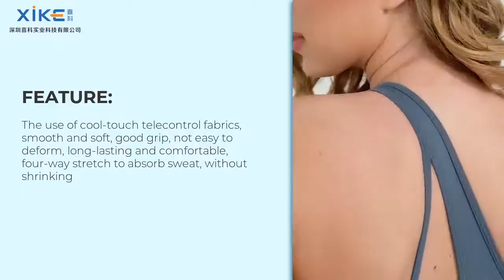The best solution to Sports Yoga Set in 2021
In this video, I’ll show you The best solution to Sports Yoga Set in 2021.

Shenzhen Xike Industrial Technology Co., Ltd. is located in Shenzhen, China, a famous manufacturing city in the Guangdong-Hong Kong-Macao Greater Bay Area. It is a comprehensive private technology enterprise integrating R&D, design, production and sales of women's sports bra and yoga wear. After years of experience accumulation, adhering to the business tenet of "Quality First, Credit First", the company has introduced leading production equipment and continuously cultivated professionals. It has been committed to the leading technology of sports bras and yoga underwear companies. Brands and other enterprises cooperate to produce products, which are highly praised by customers. Avant-garde, fashionable and professional design over the years. Based on the principle of exquisite material selection, comfortable performance, and advanced manufacturing equipment, it forms a unique style. Based on refined products, guided by customer needs, changed ideas as the way out, and the principle of mutual benefit and win-win as the goal, we are in the same boat and work hard for a healthy and quality life of sports. We look forward to the development and design of our customers, OEM processing, ODM, etc. Cooperation!
company culture.

View more:

How to Best OEM yoga suit set. just like a guru

best solution Sports Yoga Set jieping ke jiepingke#'Causeit'stoocoldforyouhereAndnow#16pieceporcelaindinnerset#1:18#ImprovingMySexLifeWithYogaPants#150rsshirts#yogaexercises#21savage#5-Piece.SUNSITTPatioConversationSets#1096gangpajamapartylyrics#yogafacial#1096gang#Denimjacket/ArtificialLeatherjacket/Sportsjacket